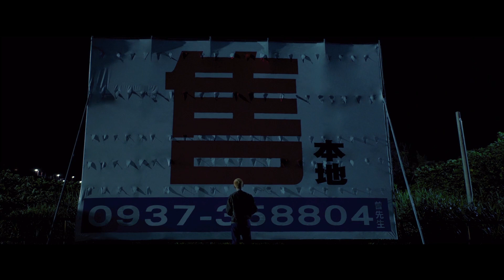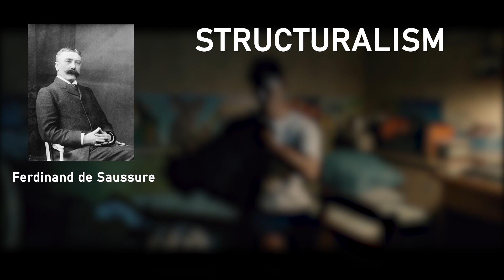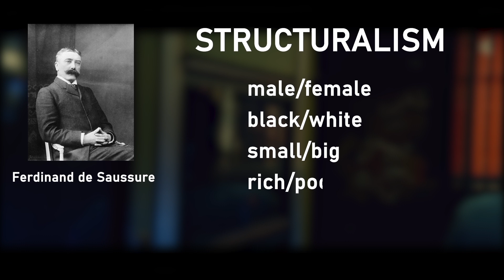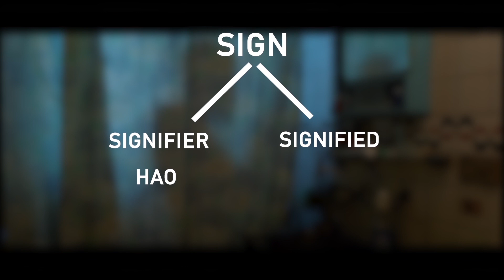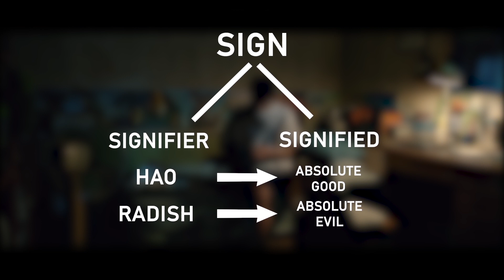A Sun (2019) | A Poststructuralist Analysis of Absolute Concepts | Narrature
A Sun movie review and video essay.

About the Video:
An analysis of the 2019 movie “A Sun” focusing on the concepts of absolute good and absolute evil; and how they, by endlessly referring to each other, create the only possibility of true meaning.

Sources:
1. Culler, Jonathan D. Ferdinand de Saussure. Ithaca, N.Y: Cornell University Press, 1986. Print.
2. Derrida, Jacques, and Alan Bass. Writing and difference. Chicago: University of Chicago Press, 1978. Print.
3. Derrida, Jacques, and Gayatri C. Spivak. Of Grammatology. Baltimore: Johns Hopkins University Press, 2016. Print.
4. Glendinning, Simon. Derrida : a very short introduction. Oxford New York: Oxford University Press, 2011. Print.
5. Saussure, et al. Course in general linguistics. LaSalle, Ill: Open Court, 1986. Print.

Media:
1. Mong-hong, C. (Director). (2019). A Sun [Film]. 3 NG Film.

Time Codes:
0:00 Intro
1:46 Summary
8:14 Analysis